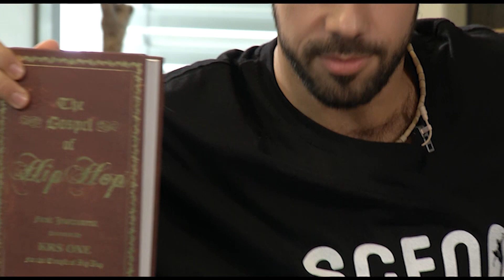PARADA PLESA (DANCE PARADE) 25.08.2019 Gašper Kunšek & Nejc Nayco Osovnikar & Samo Polutak Kos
V današnji Paradi plesa bodo kraljevali moški in sicer tisti, ki se aktivno ukvarjajo s hiphopom, battlom, freestylu, break plesom in sodobnim plesom. Gašper Kunšek je nekoč bil zvezda tekmovalnega šov plesa danes pa sodi v sam vrh sodobne plesne scene. Z Nejcem Naycom Osovnikarjem, ki je odličen hiphoper in freestyler odpirata nov plesni prostor imenovan Scena. Samo Polutak Kos pa je začetnik slovenskega hiphopa in spomnili se bomo kako je bilo nekoč in kako se hiphopa danes. Parada plesa, vsako nedeljo zvečer, ker je dan s plesom odličen dan!